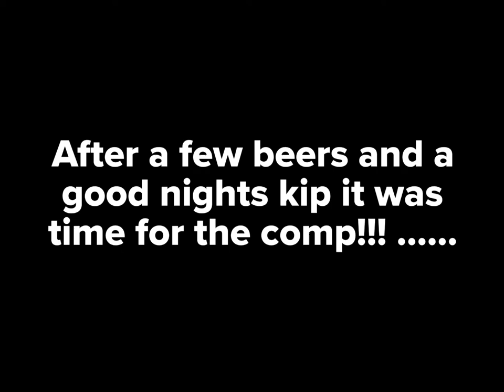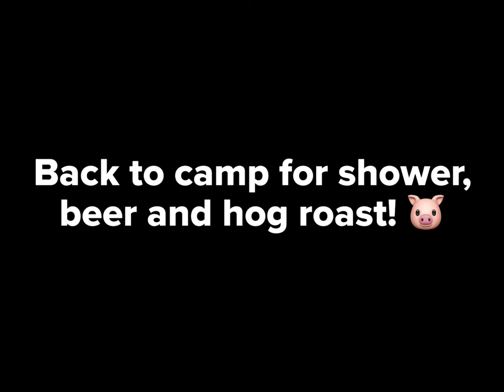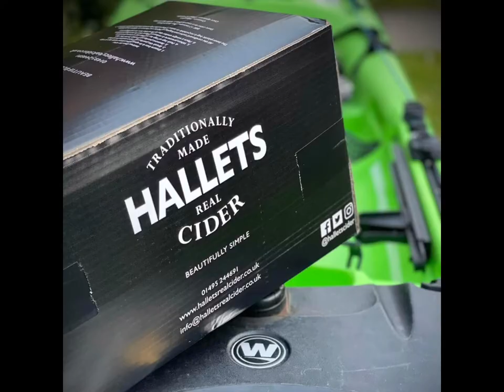Oxwich Kayak Fishing Competition 2022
A quick video of my trip to Oxwich Kayak Fishing Competition.
Managed to bag myself 4 species in total placing me 19th in the comp.
This was my second year at the comp and another year of learning new techniques and tactics etc.
If you haven’t been to Oxwich yet it’s a great place to fish and would definitely recommend a visit. Can’t wait till next year! Thank you to SWKA for putting on a great event with awesome hospitality!